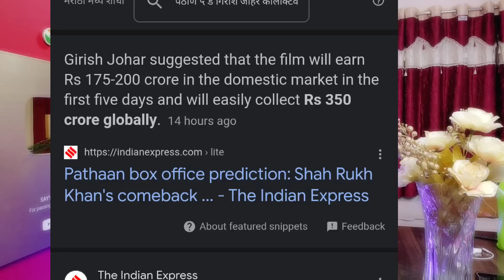pathaan 5 Day collection 350 Crores 10 लाख Tickets Advance Booking Big Record |Shahrukh Khan